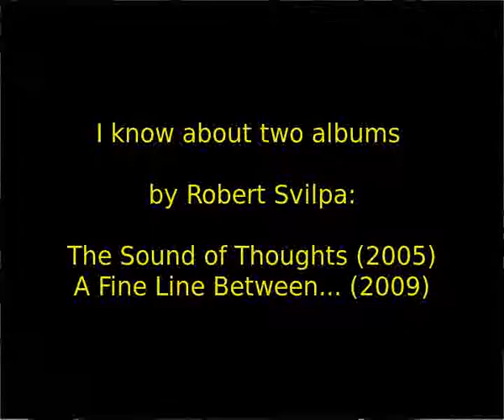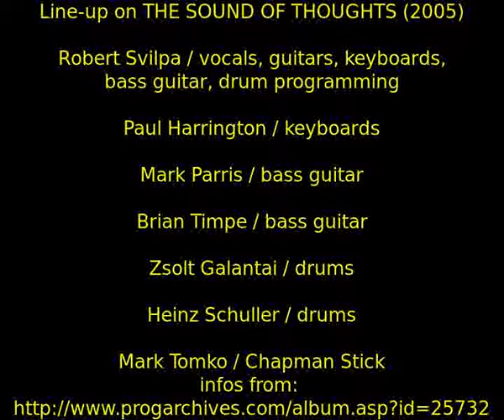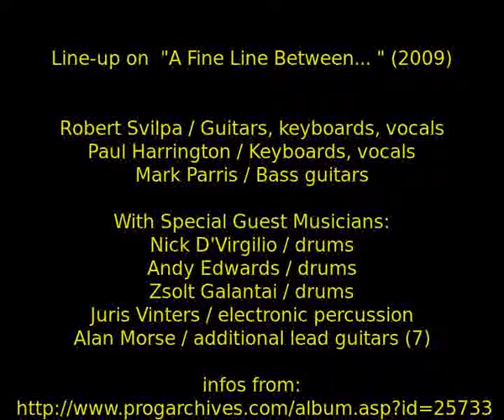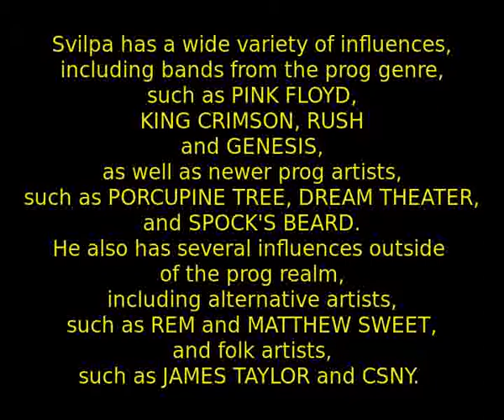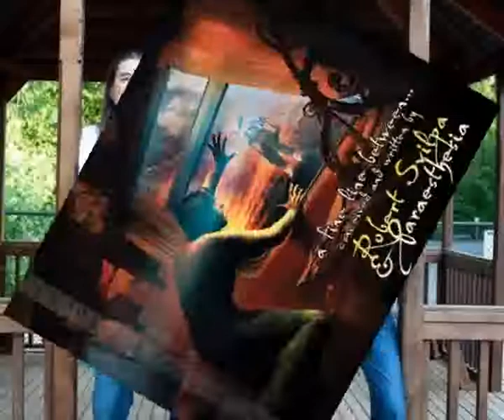Robert Svilpa - In The Shadows... (Neo-Prog, 2009)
Robert Svilpa and Paraesthesia: In The Shadows...
Album: A Fine Line Between...(2009)
Infos by Robert Svilpa (he has got own yt channel):

Line-up / Musicians on  "A Fine Line Between..."

Robert Svilpa / Guitars, keyboards, vocals
Paul Harrington / Keyboards, vocals
Mark Parris / Bass guitars

With Special Guest Musicians:
Nick D'Virgilio / drums
Andy Edwards / drums
Zsolt Galantai / drums
Juris Vinters / electronic percussion
Alan Morse / additional lead guitars (7)

1. The First Piece In The Puzzle (5:00)
2. Mirror Mirror (4:34)
3. Temple Of Lost Souls (16:55)
4. Frantic (6:25)
5. In The Shadows... (6:55)
6. The Only One (4:18)
7. Mesmerize (9:52)
8. Adagio In A Minor (5:23)
9. As Time Goes By (Loop Thing) (5:15)
10.Atonement (6:36)
11.Drawing The Short Straw (7:52)

Robert Svilpa is a guitarist, keyboardist, singer and songwriter from the U.S. In 2005, he joined with keyboardist and vocalist Paul Harrington and bassist Mark Parris - the latter two going under the band name Paraesthesia - to release his first album "The Sound of Thoughts". Svilpa has a wide variety of influences, including bands from the prog genre such as PINK FLOYD, KING CRIMSON, RUSH and GENESIS, as well as newer prog artists such as PORCUPINE TREE, DREAM THEATER, and SPOCK'S BEARD. He also has several influences outside of the prog realm, including alternative artists such as REM and MATTHEW SWEET and folk artists such as JAMES TAYLOR and CSNY.

In 2009, Robert and band released his second album, this time under the name Robert Svilpa and Paraesthesia, called "A Fine Line Between...", a sequel to his first CD. Svilpa is currently working on recording cover versions of some of the songs which influenced him, from prog artists, alternative artists and others. Among these is a cover version of "Watcher of the Skies". He also plans an electronic CD with Paul Harrington, as well as a third CD completing the trilogy begun with "The Sound of Thoughts".